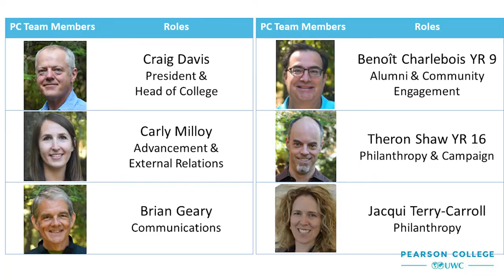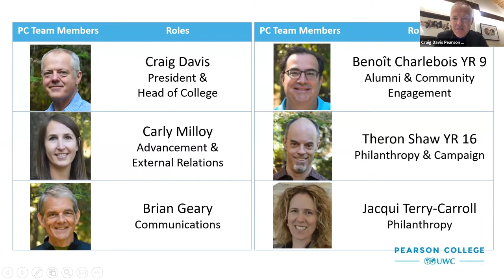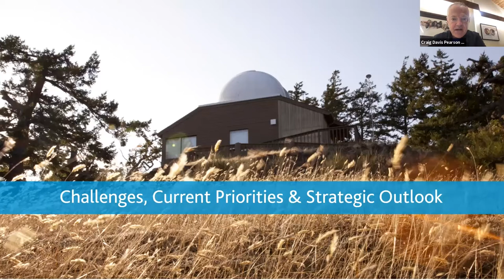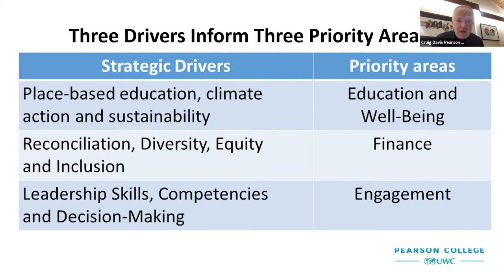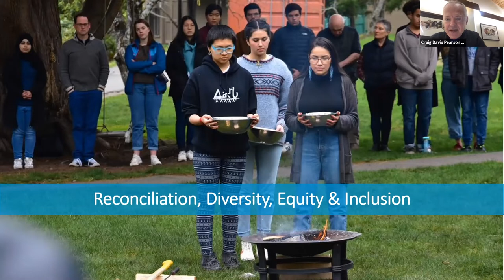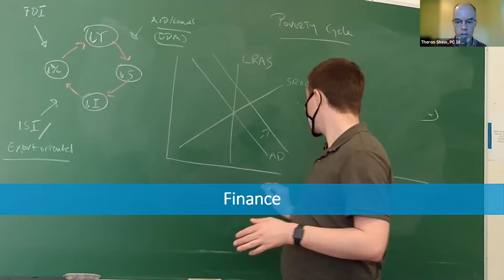Global Village Meeting | GVU 5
As part of the inaugural Pearson Alumni Reunion & Festival, which saw several hundred Pearson alum, leaders, patrons and members of our global community come together, we shared a 'State of the College' update with our the audiences in this Global Village Meeting.